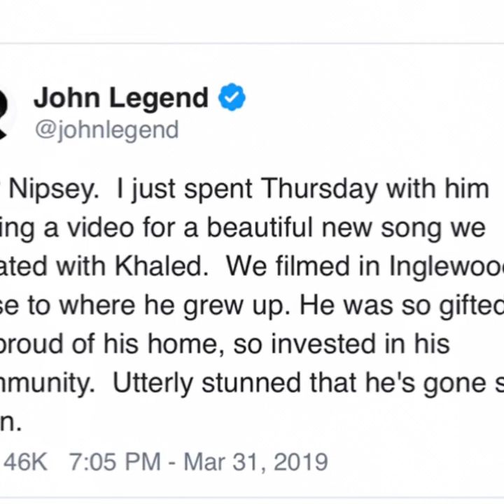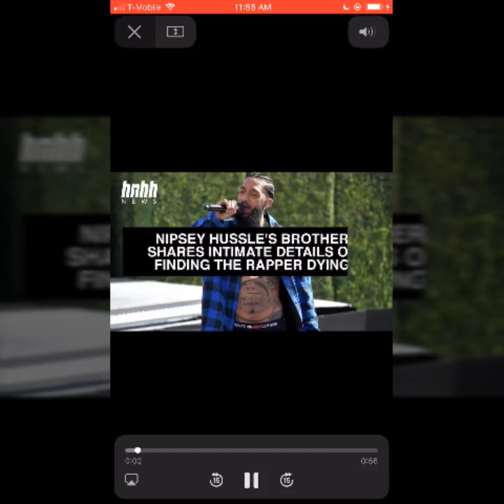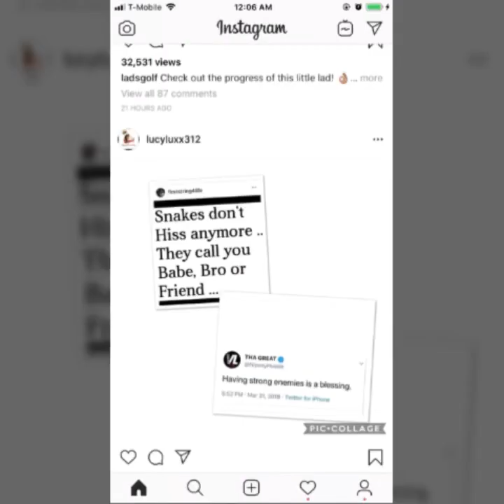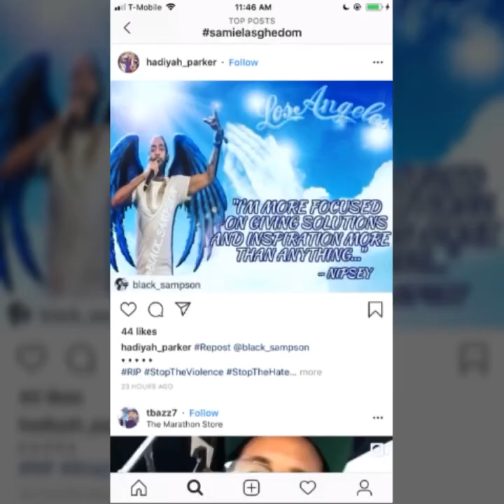NIPSEY HUSSLE BUSINESS PARTNERS, BROTHER GIVE DETAILS ON BEFORE/ AFTER HE WAS SHOT! BODYGUARD RETIRE